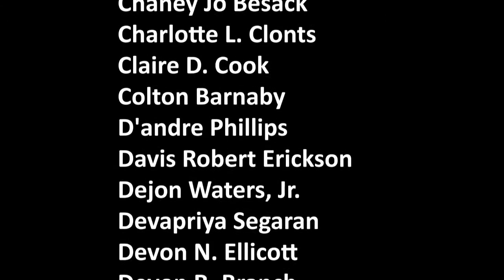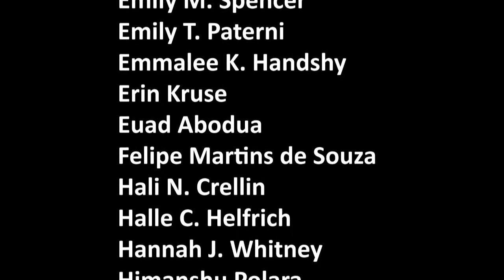8:00 p.m. - College of Arts & Sciences, April 30, 2021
We are pleased that we are able to celebrate this important accomplishment with you. Commencement has been designed to celebrate your accomplishments with your closest family and friends.